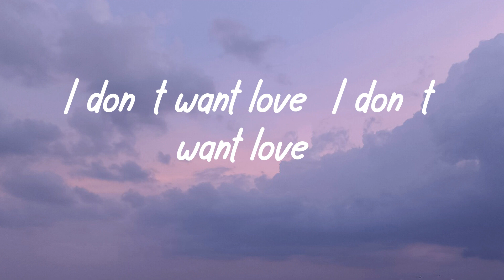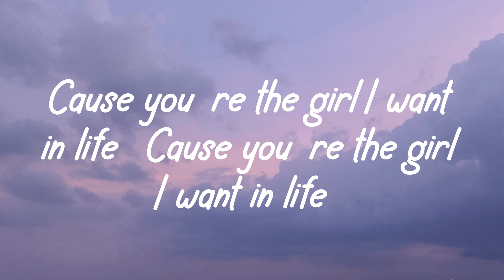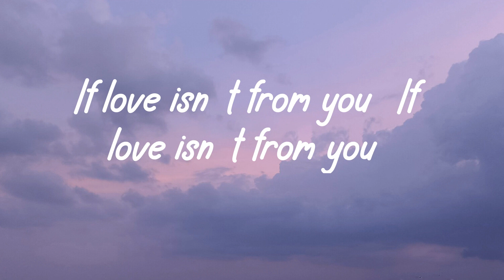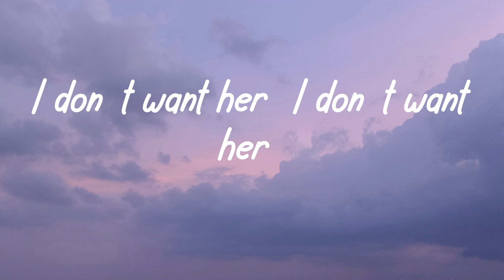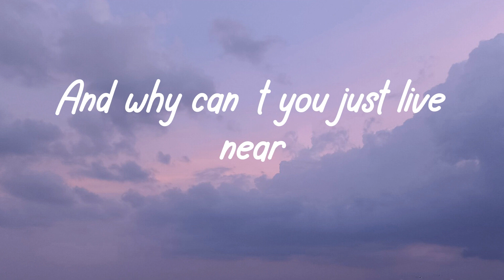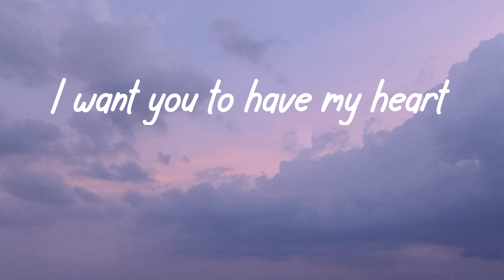LDR ( Lyrics ) - Shoti